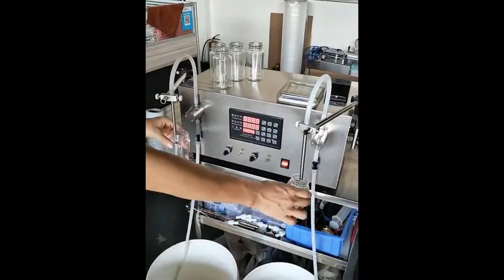Semi automatic essential oil filling machine, for 30ml small glass bottles, pure liquid filler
Semi automatic essential oilfilling machine, for pure liquid filler, 10ml-100ml small glass bottles, PET bottles.